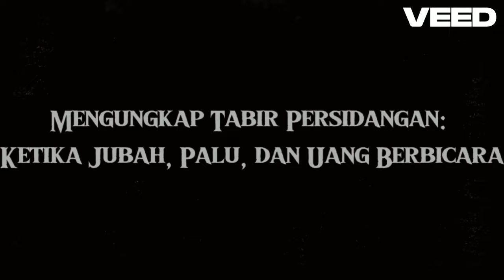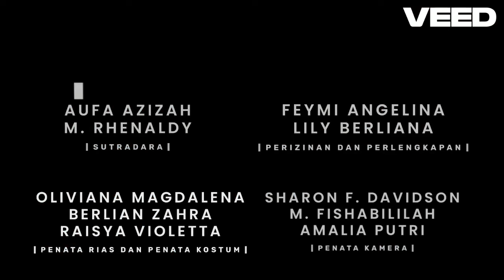Mengungkap Tabir Persidangan: Ketika Palu, Jubah, dan Uang Berbicara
Kisah ini menceritakan tentang sudut pandang karakter fiksi, yaitu Jubah, Palu, dan Uang Sogokan terkait kasus penyuapan yang dilakukan oleh hakim. Diceritakan bahwa hakim dalam mengadili perkara pidana dengan nomor register perkara 100/Pid.Sus/2024/PN.Wkn atas nama Terdakwa Ayundari telah gelap mata dan menerima sejumlah uang sogokan dari pengacara terdakwa. Dengan begitu, hasil putusan menyatakan bahwa terdakwa bebas dari segala dakwaan padahal fakta persidangan semestinya tidak berakhir demikian. Kisah ini mengambil sudut pandang yang berbeda terkait bagaimana jubah dan palu sebagai bagian dari atribut yang melambangkan kewibawaan dan keadilan hakim justru mau tidak mau harus terlibat dalam menghasilkan putusan yang tidak semestinya terjadi. .

Kelompok Hakim B1 Reguler B

Nama Anggota:
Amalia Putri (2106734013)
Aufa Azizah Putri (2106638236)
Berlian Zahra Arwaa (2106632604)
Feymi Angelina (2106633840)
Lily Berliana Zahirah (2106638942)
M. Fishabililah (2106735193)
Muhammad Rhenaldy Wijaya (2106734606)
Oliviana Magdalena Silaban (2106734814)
Raisya Violetta Chandra Jelita (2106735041)
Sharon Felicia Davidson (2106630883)